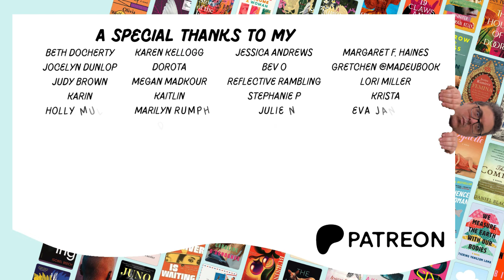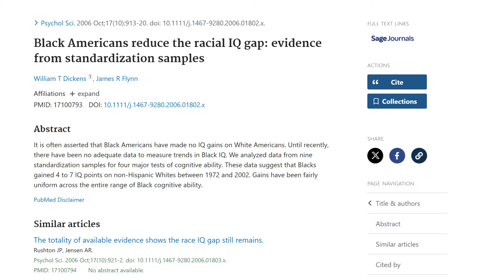Recent Reads: This book will win the Pulitzer Prize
Books Discussed:

Martyr! By Kaveh Akbar
You Dream of Empire by Alvaro Enrigue translated from Spanish by Natasha Wimmer
Question 7 by Richard Flanagan
The Husbands by Holly Gramazio
A Good Happy Girl by Marissa Higgins
The Book of Mother by Violaine Huisman, translated from French by Leslie Camhi
The Funeral Cryer by Wenyan Lu
Fruits of the Dead by Rachel Lyon
When the Ground is Hard by Malla Nunn
Caledonian Road by Andrew O’Hagan
My Cat Yugoslavia by Pajtim Statovci translated from Finnish by David Hackson